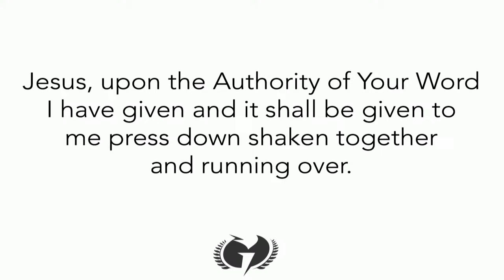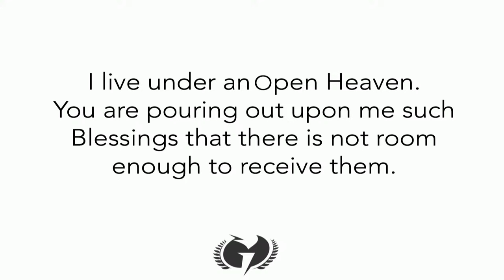SO POWERFUL | Morgan Curie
Rejoice! Play this video loud to celebrate the goodness of God.
Feel the Power of the Holy Ghost now. Praise him, believe in him. We are a community in the heart of Houston where we honor and give glory to the only God, the Alpha and the Omega, the Lion and the Lamb. We are saved by the glory and mercy of Jesus Christ.

👉 If you are ever in our area, please come to Church of Champion on Sundays at 10am.

✅ SUPPORT OUR CHURCH (DIGITAL PARTNERS NEEDED): Today, more than ever, we need partners who desire to change the world for Jesus Christ. The generosity of our partners worldwide enables us to continue bringing the Word of God to you via this channel. If you would like to become a partner and give to this ministry to reach more people around the globe, please text the word GIVE to , or you can go to:; t

Thank you for your generosity!